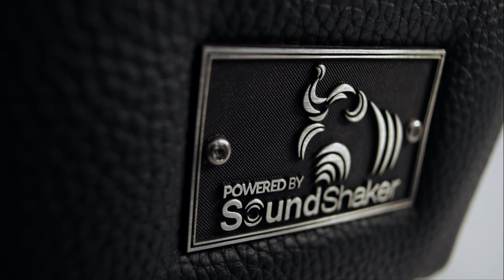Seatcraft Home Theater Seating - The #1 Selling Home Theater Furniture On The Internet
Seatcraft is the #1 top selling home theater furniture product on both Amazon Marketplace and 4seating.com. Our favorite unique home theater chairs like the Apex, Diamante, Monterrey, and Equinox all make appearances in this video. We're proud to sell all of Seatcraft's products from rows of home theater seating to home theater sofas and loveseats and sectionals. Here are links to the products featured in this video: